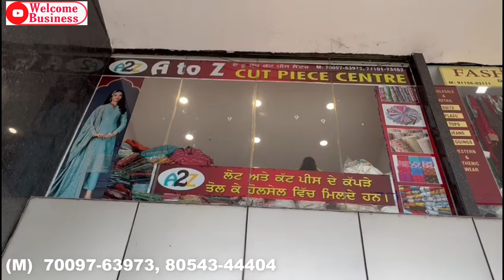किलो के रेट मे तोल कर ख़रीदे सूट | Cutpiece wholesale in Ludhiana | All type of fabric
Hey Friends

 ਹਰ ਤਰ੍ਹਾਂ ਦਾ ਪਲੇਨ ਪਿ੍ੰਟਿਡ   ਕੱਪੜੇ
ਫੈਂਸੀ,ਵਿਸਕੋਸ ,ਮਸਲੀਨ, ਕਾਟਨ ,
ਜਾਰਜਿੱਟ , ਕਰੇਵ , ਦੁਪੱਟੇ ਹੁਣ ਕੱਟ ਪੀਸਾਂ ਵਿੱਚ ਤੋਲ ਕੇ ਹੋਲਸੇਲ ਵਿੱਚ ਮਿਲਣਗੇ।

Address

A to Z cut piece centre
J M D Mall opposite railway station
 first floor Shop no 4
Ludhiana Punjab